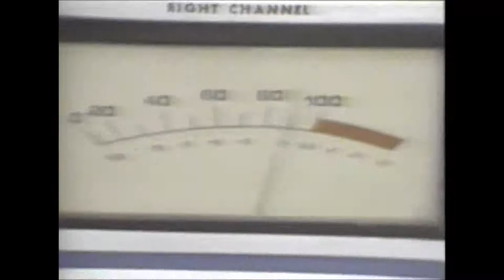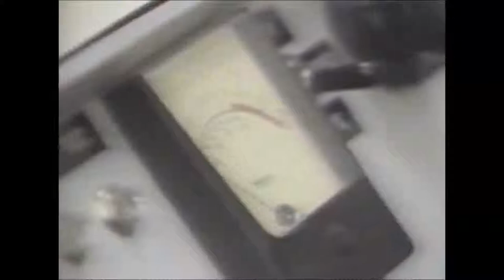1390 WCSC Charleston Anniversary - Steve Russell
Steve chats with Russell Long, and more. May 14, 1985